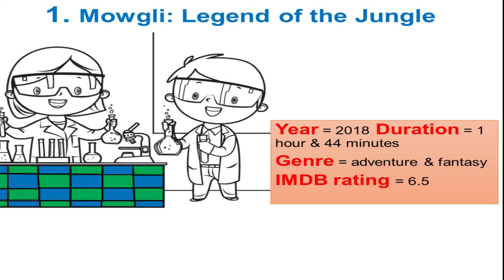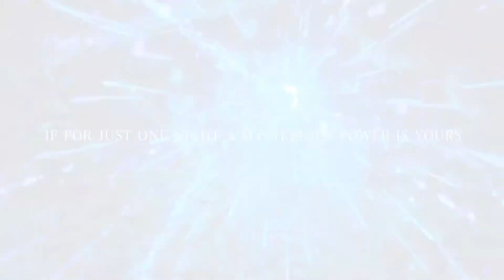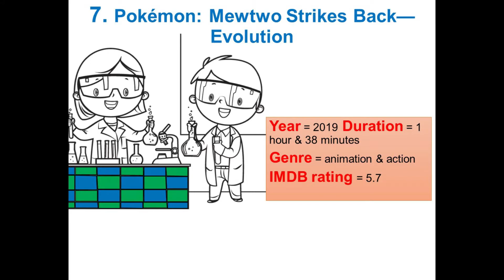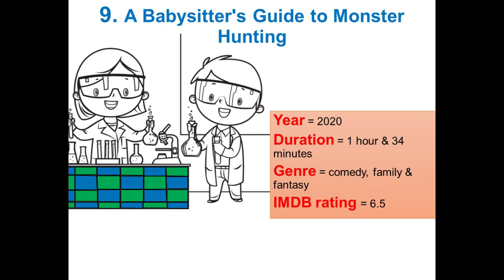best movies for kids on Netflix to watch in 2021 by @show suggest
hello. and most welcome to your favourite channel for suggestions, reviews and detailed videos about films, web series, television shows and awesome updated information